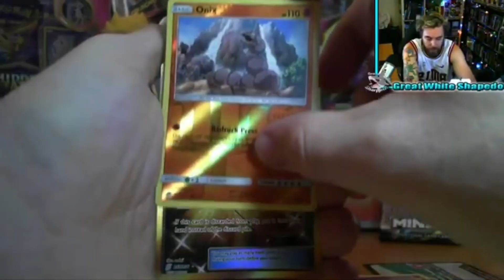Great White Sharpedo Great Pokemon Cards Pulled Compilation! Subscribe for Pokemon TCG Content!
Hey Guys welcome to the Great White Sharpedo Pokemon Channel. On this channel we play Pokemon games like Pokemon Snap, Stadium, Pokken Tournament, Mystery Dungeon and a bunch of Pokemon Randomized Nuzlockes. We also open Pokemon Trading Card Game Booster Packs EVERY DAY OF THE WEEK!